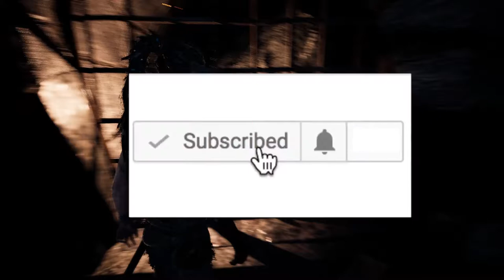Akhir Perjalanan?! - Hellblade Senua's Sacfrifice Walkthrough Playthrough Part 13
Kali ini gw main Hellblade Senua's Sacfrifice

Related :
hellblade senua's pewdiepie markiplier miauaug